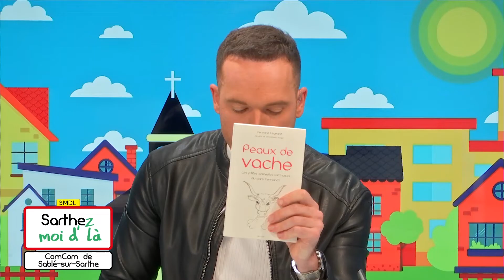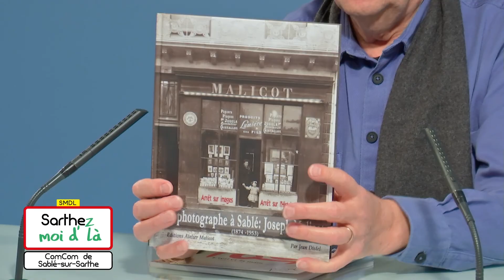Sarthez-moi d'là (14.12.2021 - Partie 2)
Avec au programme  :
La communauté de commune de la semaine : Direction Sablé-sur-Sarthe ce soir avec son président : Daniel CHEVALIER
Pascal MARIETTE, notre guide touristique sera aussi avec nous pour nous proposer une balade de six étapes sur la communauté de communes au fil de la Sarthe bien évidemment.
Le patois de la semaine sera assuré ce soir par notre maître à tous Serge BERTIN qui rendra un hommage à l’éternel maître d’école que fut Roger MAHUET.
Et puis un invité d’honneur pour m’accompagner : Un ami qui nous veut du bien et qui veut du bien à notre beau parler patois et à l’histoire de notre beau territoire : Fernand LEGEARD, patoisant dans l’émission et auteur de ce nouvel écrit : « Peaux de vache, Les p’tites comédies sarthoises du gars Fernand ! » aux éditions de l’Etrave.